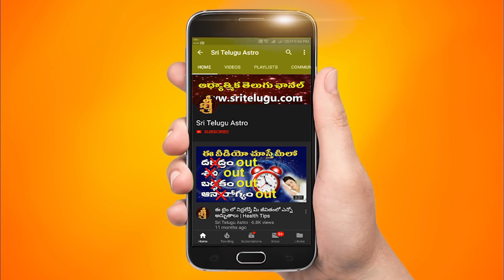Tenali Rama Episode-2 || TenaliRaman || Tenali Rama Stories In Telugu